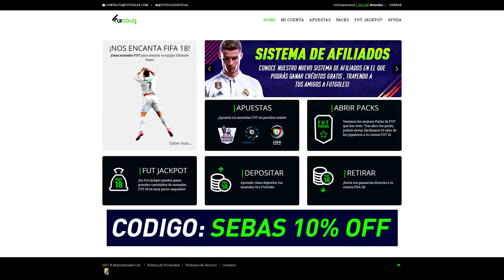LA RULETA RUSA DE LOS TOTY con ROBERT PG